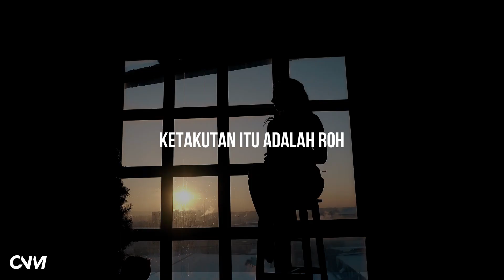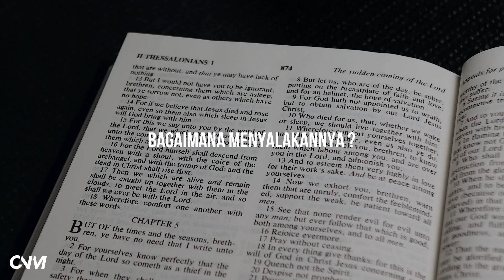MEMBANGKITKAN KUASA DI DALAMKU | AWAKEN THE GREAT POWER WITHIN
Tuhan tidak memberi roh ketakutan di dalam hidupmu tetapi Dia sudah memberikan Roh-Nya tinggal didalammu saat engkau percaya.
Bagianmu untuk mengaktifkannya dengan mengambil, mempercayai, dan mendeclare Firman.

2 Timotius 1:7 Sebab Allah memberikan kepada kita bukan roh ketakutan, melainkan roh yang membangkitkan kekuatan, kasih dan ketertiban (soundmind).